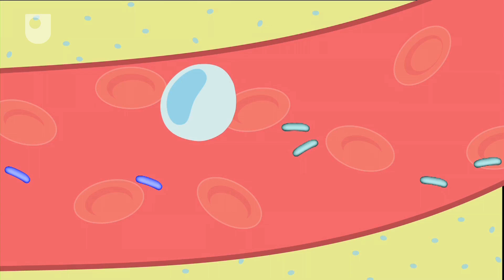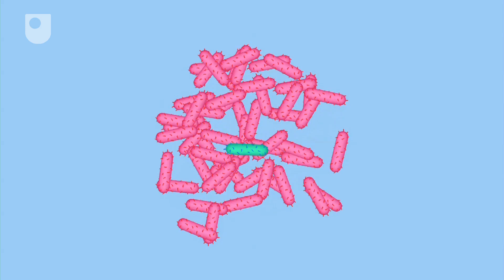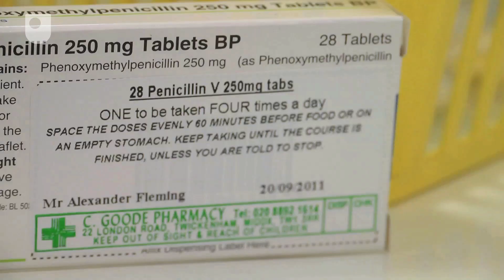Antibiotics - Seven Wonders of the Microbe World (5/7)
In this video, experts reveal how the natural processes of microbes are used to fight disease.

Study a free course on Understanding antibiotic resistance at the Open University